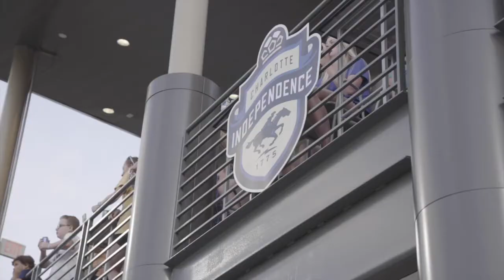BYF Episode 23 "The Wise 5 " Charlotte Independce's Dominic, Kevan, Aaron, Abdoulie, and Steven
Watch episode 23 of BackyardFooty podcasts!

Catch a glimpse of what professional athletes do in their daily lives.
Watch some of your favorite players talk about their journeys, experiences and debate current important soccer topics

Listen in as I share a brand new experience! I have 5 veterans of the Charlotte Independence with plenty of MLS, and world wide experience you don't want to miss.  They share insights to their professional athletes journeys and experiences That you won't get anywhere else. We also talk about this crazy season and how we all dealt with it from different perspectives .

Kevan George is from Trinidad Tobego in his 8th year a a professional; Dominic Oduro From Ghana in his 15th year as a professional; Aaron Maund from Boston, MA in his 8th year as a professional, Abdoulie Mansally in his 9th year as professional and Steven Thicot from France in his 14 year as a professional .They all have amazing worldwide journeys and experiences that you won't hear about anywhere else.

About Me
Name: Hugh Roberts
Age: 26
Nationality: USA
Job: Professional Soccer Player
Current Team: Charlotte independence
Last Team: Pittsburgh Riverhounds (USA)
Years experience: 6
Position: CB
College: George Mason

FOLLOW BACKYARDFOOTY ON ALL SOCIAL MEDIA PLATFORMS!!

With this podcast,  I've made a way to bring professionals together and help share knowledge of the game, providing never before seen insight into our lives journeys. BYF is a casual conversation about soccer, relationships, careers, current soccer topics and anything else that is important to the game. For those of you just jumping on board, all episodes will be recorded with extra footage of our daily lives you won't get anywhere else.